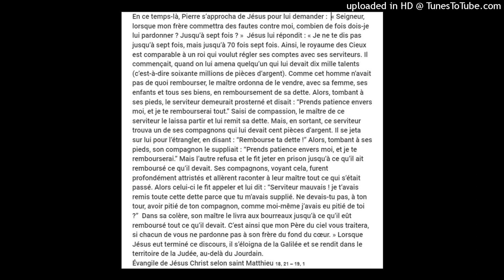« Je ne te dis pas de pardonner jusqu’à sept fois, mais jusqu’à 70 fois sept fois » Matthieu 18.21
En ce temps-là, Pierre s’approcha de Jésus pour lui demander :  « Seigneur, lorsque mon frère commettra des fautes contre moi, combien de fois dois-je lui pardonner ? Jusqu’à sept fois ? »  Jésus lui répondit : « Je ne te dis pas jusqu’à sept fois, mais jusqu’à 70 fois sept fois. Ainsi, le royaume des Cieux est comparable à un roi qui voulut régler ses comptes avec ses serviteurs. Il commençait, quand on lui amena quelqu’un qui lui devait dix mille talents (c’est-à-dire soixante millions de pièces d’argent). Comme cet homme n’avait pas de quoi rembourser, le maître ordonna de le vendre, avec sa femme, ses enfants et tous ses biens, en remboursement de sa dette. Alors, tombant à ses pieds, le serviteur demeurait prosterné et disait : “Prends patience envers moi, et je te rembourserai tout.” Saisi de compassion, le maître de ce serviteur le laissa partir et lui remit sa dette. Mais, en sortant, ce serviteur trouva un de ses compagnons qui lui devait cent pièces d’argent. Il se jeta sur lui pour l’étrangler, en disant : “Rembourse ta dette !” Alors, tombant à ses pieds, son compagnon le suppliait : “Prends patience envers moi, et je te rembourserai.” Mais l’autre refusa et le fit jeter en prison jusqu’à ce qu’il ait remboursé ce qu’il devait. Ses compagnons, voyant cela, furent profondément attristés et allèrent raconter à leur maître tout ce qui s’était passé. Alors celui-ci le fit appeler et lui dit : “Serviteur mauvais ! je t’avais remis toute cette dette parce que tu m’avais supplié. Ne devais-tu pas, à ton tour, avoir pitié de ton compagnon, comme moi-même j’avais eu pitié de toi?”  Dans sa colère, son maître le livra aux bourreaux jusqu’à ce qu’il eût remboursé tout ce qu’il devait. C’est ainsi que mon Père du ciel vous traitera, si chacun de vous ne pardonne pas à son frère du fond du cœur. » Lorsque Jésus eut terminé ce discours, il s’éloigna de la Galilée et se rendit dans le territoire de la Judée, au-delà du Jourdain.
Évangile de Jésus Christ selon saint Matthieu 18, 21 – 19, 1